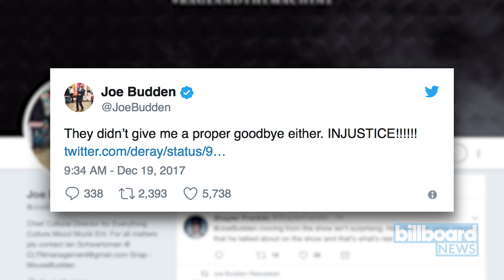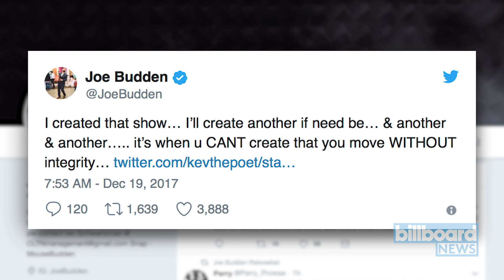‘Everyday Struggle’ Host Joe Budden Leaves Show, Complex Confirms | Billboard News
Joe Budden has left Complex’s daily show ‘Everyday Struggle,’ according to the company.